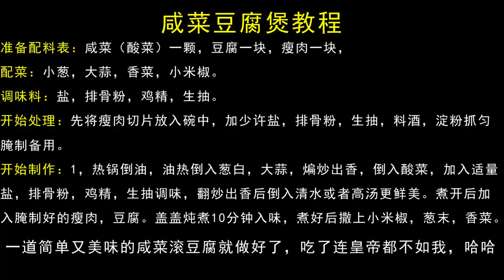吃了咸菜滚豆腐，皇帝老子不及吾，太美味了，简单易做，结尾有教程，你也来体验一把皇帝不如我的感觉吧，哈哈。#懒人美食